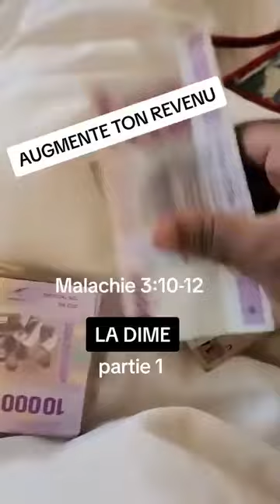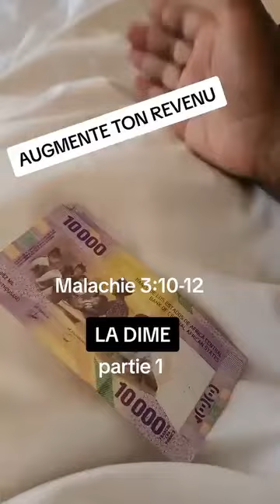Augmente ton revenu en payant tes dîmes